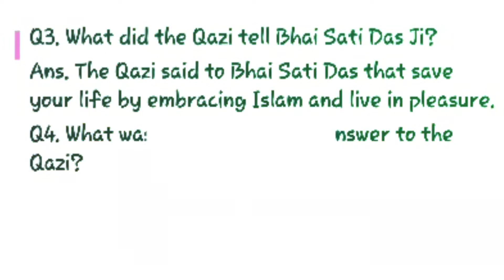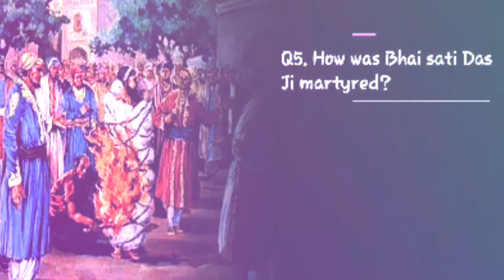Amrit indo Canadian academy, Sikh History, Class 7,Chapter 4,video2/2